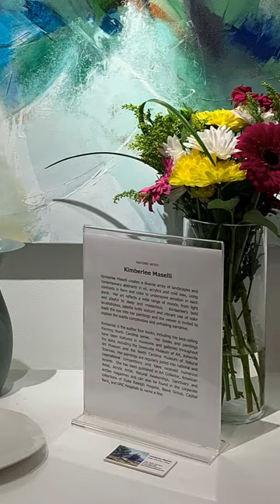Kimberlee Maselli - New Elements Gallery Solo Show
A quick tour of my solo exhibit at New Elements Gallery in Wilmington, NC.